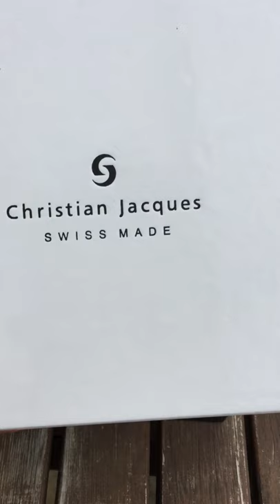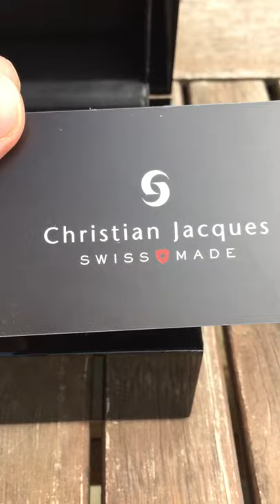Christian Jacques swiss made Chronograph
Unboxing new swiss Watch Chronograph